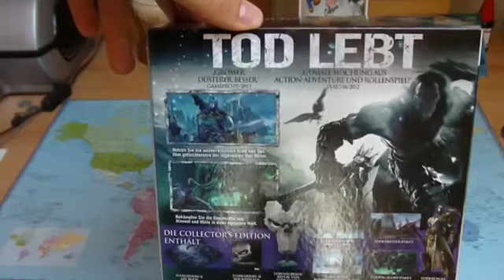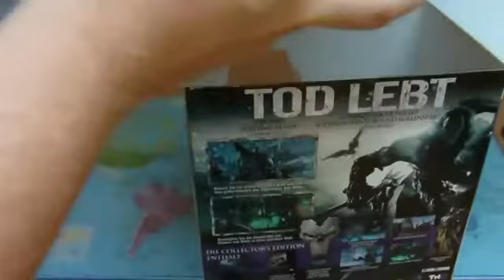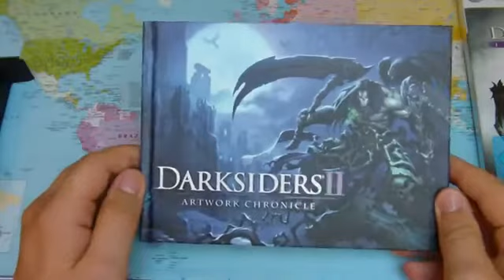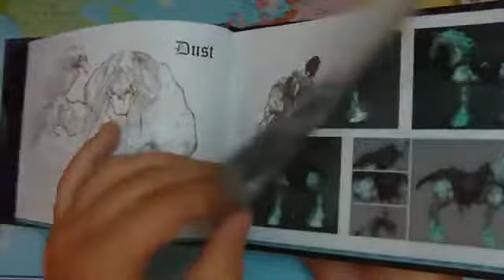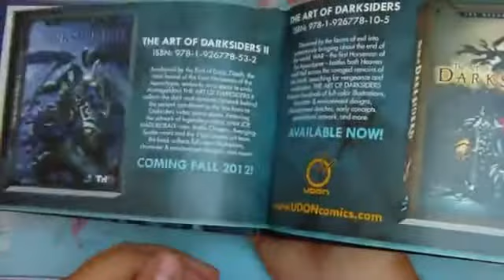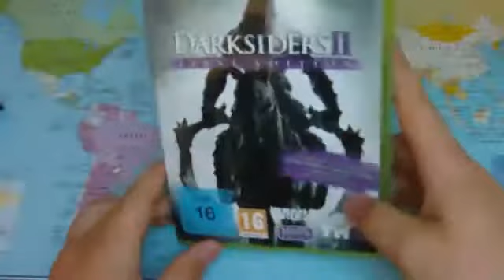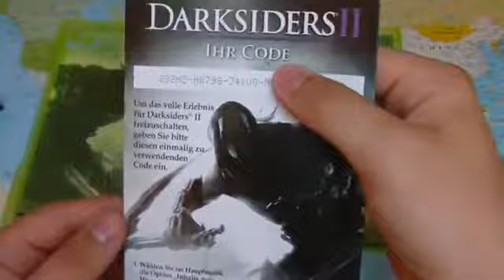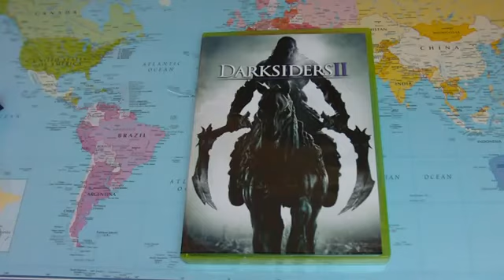DARKSIDERS II Collector's Edition Unboxing German